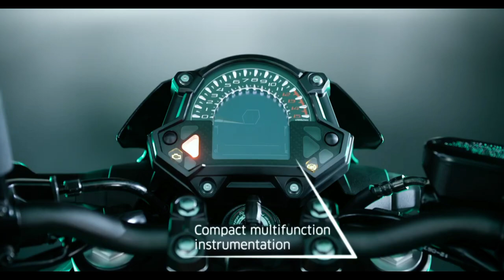2023 Kawasaki Z400 carries the latest sugomi design|walkaround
2022.

 2022 Kawasaki Z400 carries the latest sugomi design, with an appearance similar to the other Kawasaki Z Series family, The front looks very aggressive with a fiercely designed lamp shell, with LED lighting.